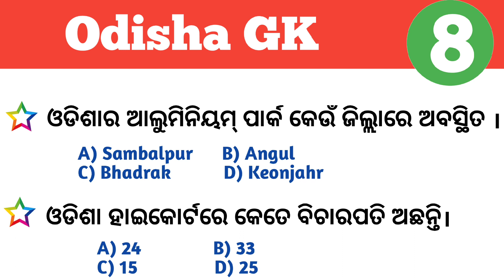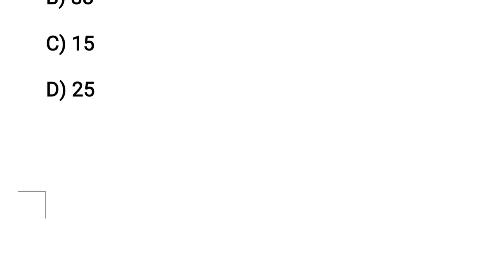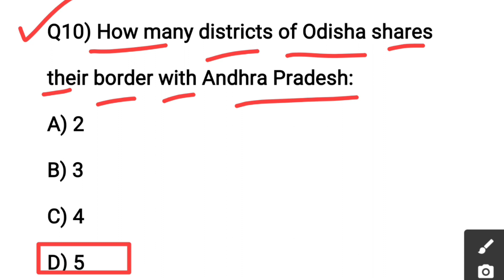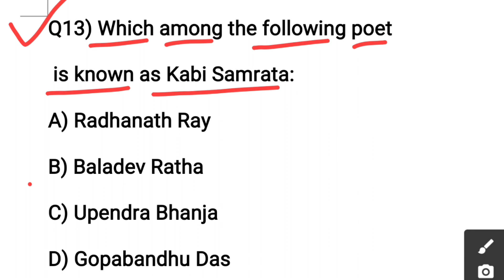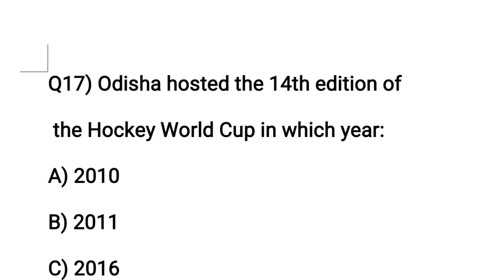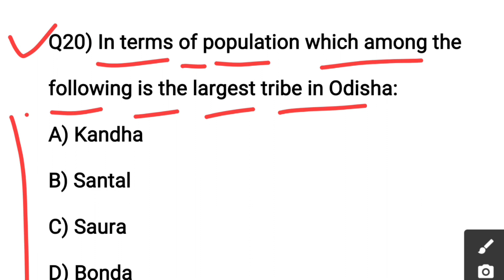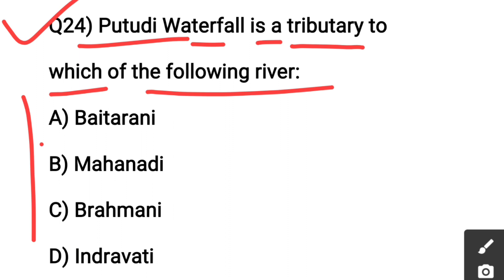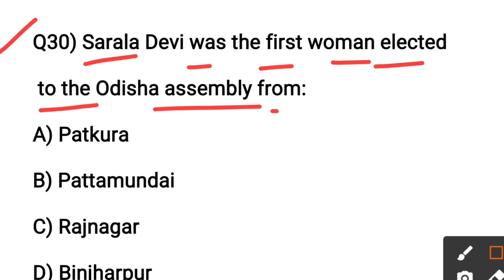ଏଇଥର କନେଷ୍ଟବଲ ପରୀକ୍ଷା ପାର | Odisha GK For Odisha Police Constable | Part - 8